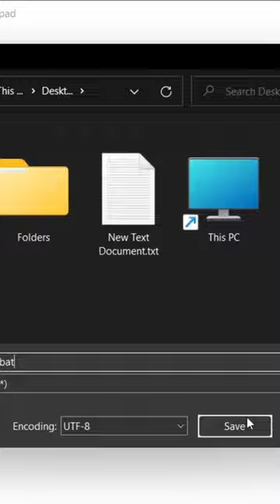Shutdown your computer with Notepad.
Notepad is a built in text editor for windows ,although usually overlooked ,it has the ability to do cool things to your computer. In this video I have managed to show you how notepad can shut down your computer .